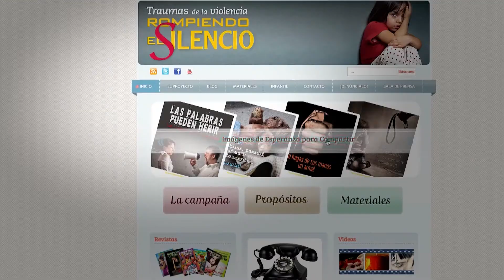Día de Oración | Rompiendo el Silencio 2013